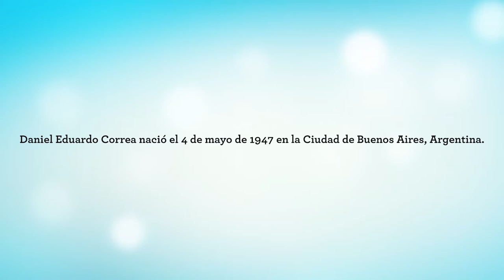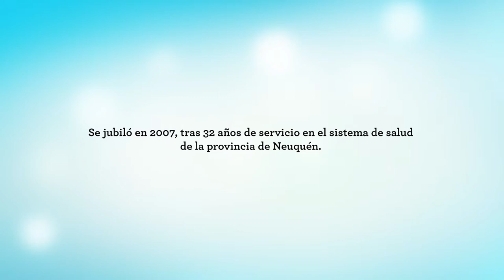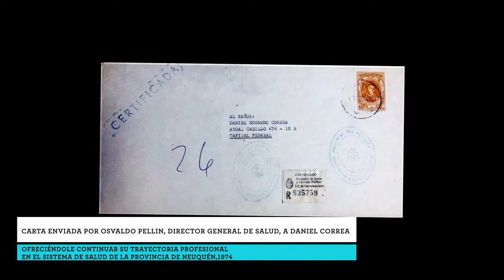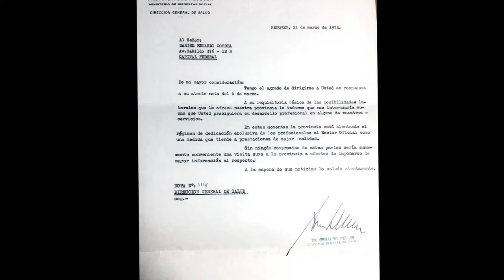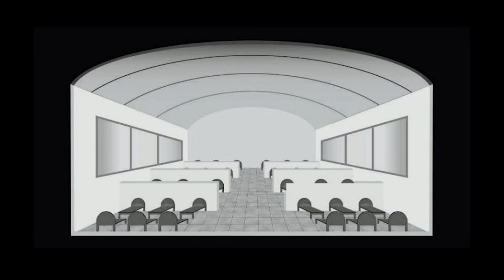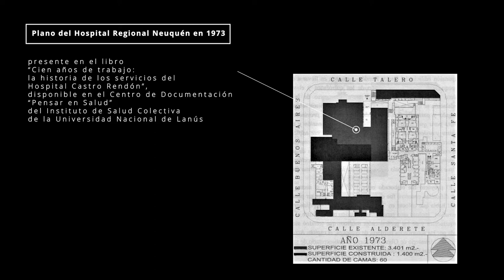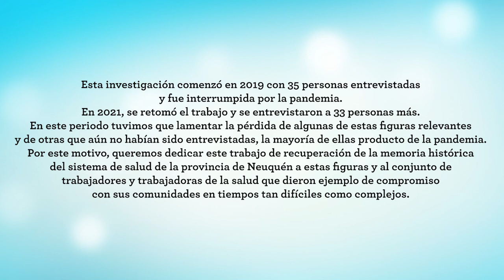Correa, Daniel. Médico